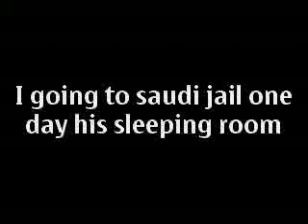wo bhige pal